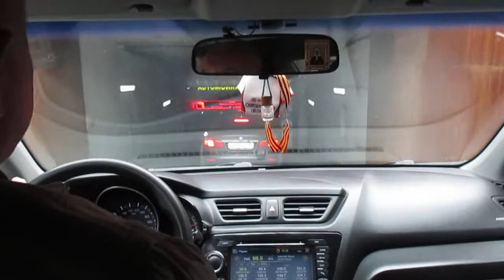MVI 3082 СПУСК НА ПАРКОВКУ!